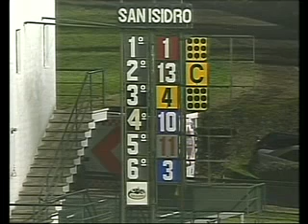CLASICO GRAL. PUEYRREDON G2 - CARRERA Y ENTREVISTA A J. VILLAGRA POR SANTIAGO MAROCCHI